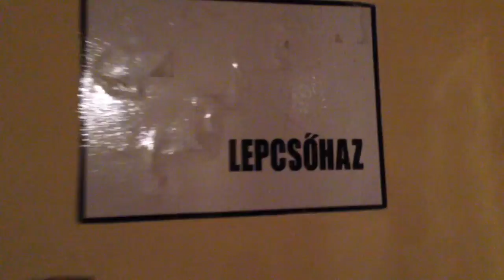Apartment close to everything